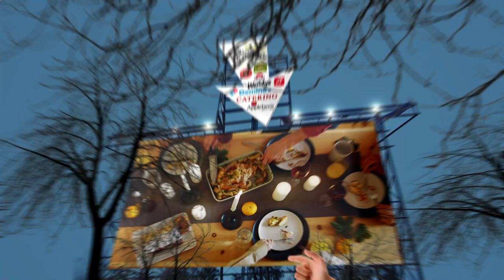Close to Me Restaurant - Close to Me Restaurants - Manhattan 10038 NY, New York County, New York, US